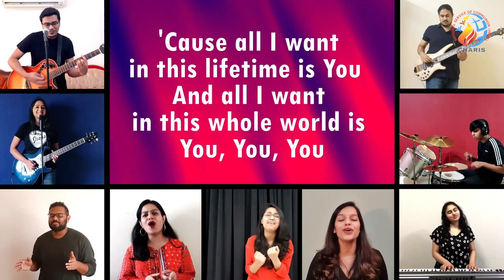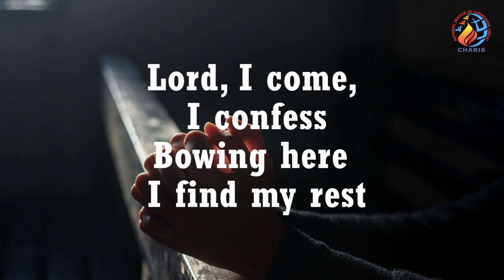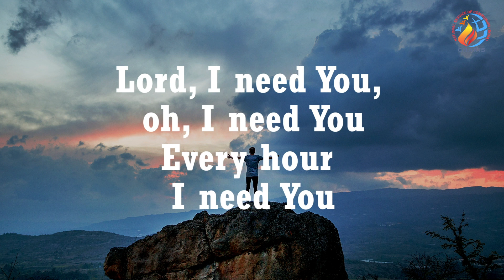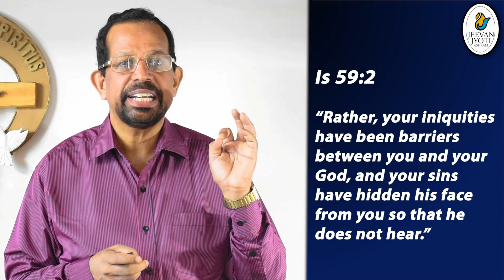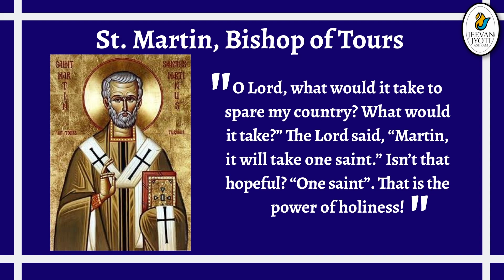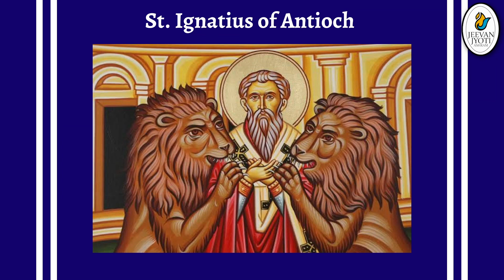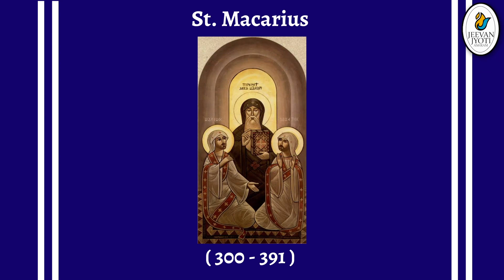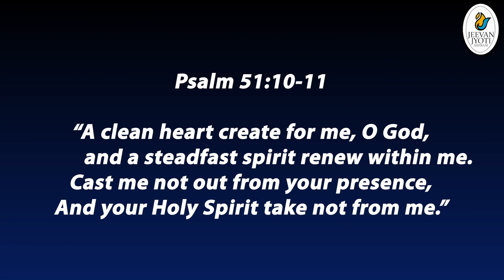Push & Ignite 2020 - The Repentant Intercessor – Cyril John